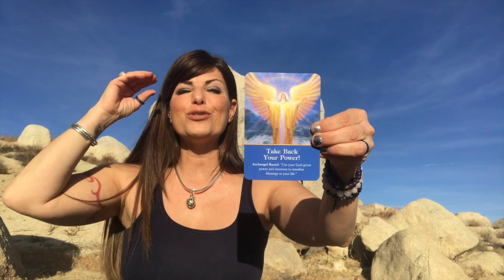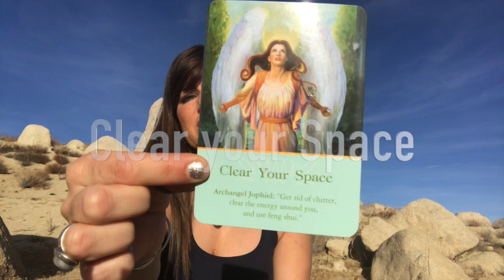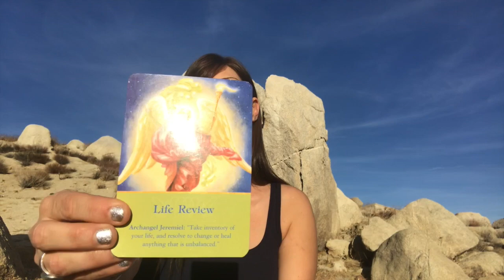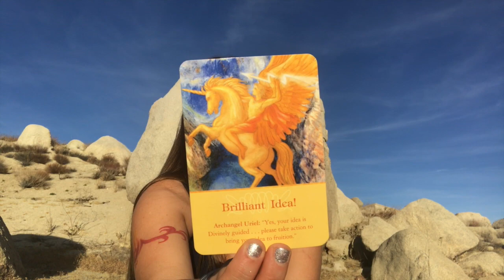Archangel Card reading & Selenite Crystal|Contessa's Corner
Need to head out doors for some Adventure & Spiritual connection? Selenite is a wonderful Crystal to dispel Negative Energy & feel the great out doors! Get ready to remove the Clutter in your life. Paired with Archangel Card reading to connect to the Archangel guidance for great answers to the New year!